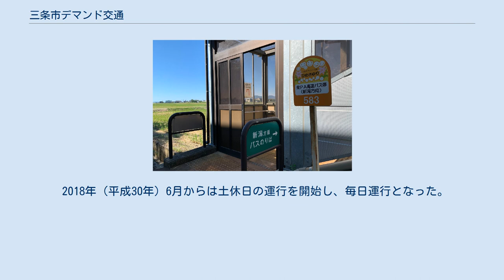三条市デマンド交通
「ただいまーと」停留所（2021年9月） 三条市デマンド交通（さんじょうしデマンドこうつう）は、新潟県三条市で運行されている、タクシー車両を使用したデマンド交通である。
愛称はひめさゆり。
時間・路線ともに非固定であり、「フルデマンド」に分類される。
 高速バスからの二次交通の役割を果たしている「栄PA高速バス停」停留所（2021年9月） 利用者の予約を受けて停留所間を運行する形をとっており、1時間前までの予約が必要となる。
一般的なデマンドバスとは異なり、時刻表は存在せず、乗降時刻を利用者が自由に決めることができる。
市内ほぼ全域に618箇所（2020年3月時点）の停留所があり、停留所以外での乗降はできないという形をとる。
停留所は4つのエリア（市街地、北、南、下田）に分類されており、組合せによって後述の運賃が異なる。
 利用登録は不要で、市民のみならず市外の人も利用でき、観光や余暇の利用も推奨されている。
 「工場の祭典」などのイベント時には直前の予約が可能となる場合がある。
 1人乗車の場合と複数人乗車の場合で運賃が大きく異なることが特筆される。
 2020年3月時点では、1人乗車の場合は距離に応じて大人500円～3,000円であるのに対し、複数乗車の場合は乗降エリアの組み合わせにより大人400円または800円である。
 満65歳以上または運転免許証返納者に対しては、1年間有効の「おでかけパス」が販売されており、これを提示することで複数乗車時の運賃がさらに割引となるほか、市内の協賛店で各種特典がある。
 2020年3月時点では、以下の4社（いずれもタクシー会社）が運行を担当している。
 2008年（平成20年）10月から市街地および下田地区で別々の体系として第1期実験運行が開始され、前者では循環バスの中型バス車両（循環バスの見直しという形で実験が行われた）、後者ではジャンボタクシー車両が用いられた。
2009年（平成21年）12月からの第2期実験では市街地の車両がセダン型（人数によってはジャンボタクシー）となった。
2010年（平成22年）10月からの第3期実験では両者が一体化し、停留所が市全域に拡大された。
 こうした実験を経て、2011年（平成23年）6月から601箇所の停留所による本格運行が開始され、「ひめさゆり」の愛称も与えられた。
 2018年（平成30年）6月からは土休日の運行を開始し、毎日運行となった。
 2015年の調査によれば、通院や買い物目的での利用が多い。